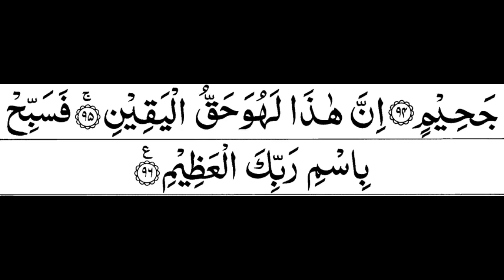Surah Al Waqiah Full Sheikh Shuraim HDWith Arabic Text سورة الواقعة 720P HD